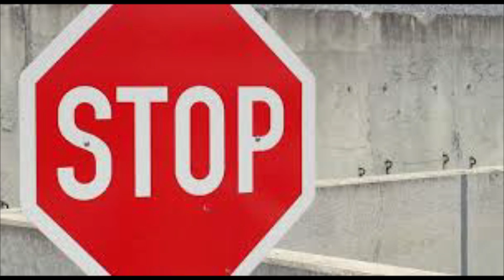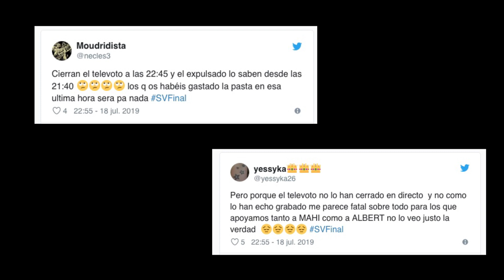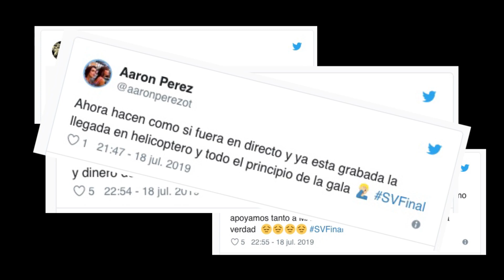ACUSAN DE AMAÑAR LA FINAL DE SUPERVIVIENTES (todas las pruebas)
La final de supervivientes 2019 bajo sospecha por un posible amaño en el televoto.